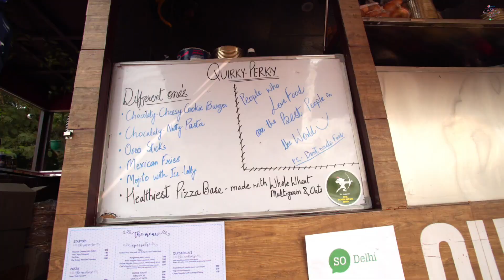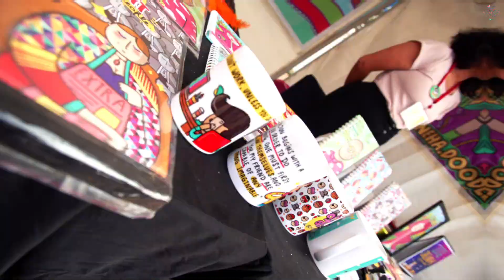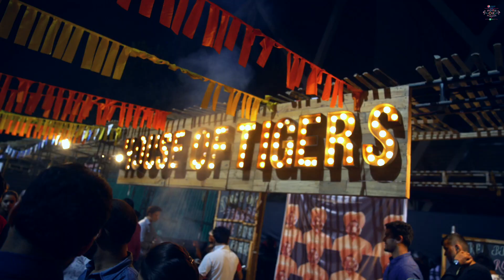Horn Ok Please 2018 Aftermovie || Original Food Truck Festival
All the craziness that went on at Pepsi presents Horn OK Please - The Original Food Truck Festival last month! A video by Filmo Wale